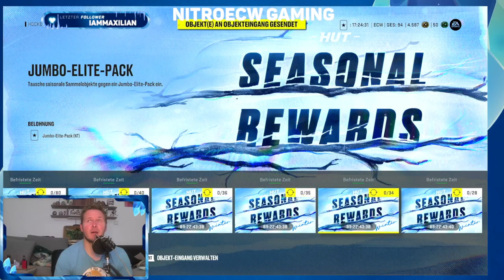NHL 22 - HUT - Winter is Coming + Neue Karten + Rush